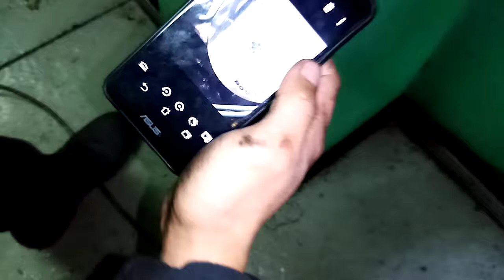Troubleshooting CPP error command vessel Ocean Excellence (Part 1)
Tracing and check one by one the electrical parameter drive of CPP command for confirmation what cause of error command.

Attended by SRM Electrician
James & Joecer

Assisted of Engine crew
Chief Engineer & Electrician Onboard